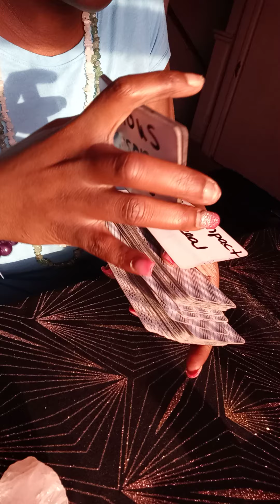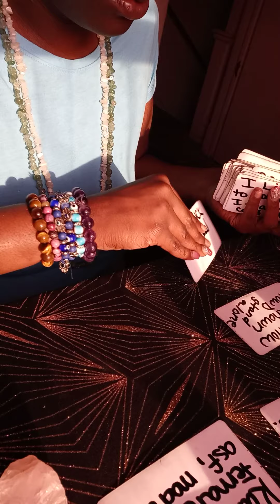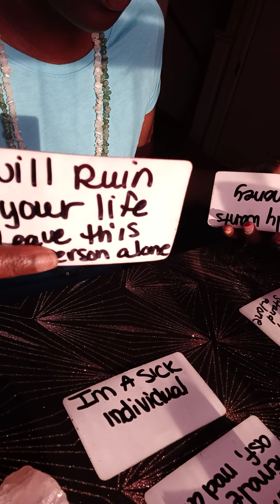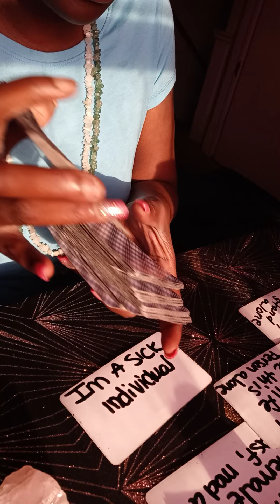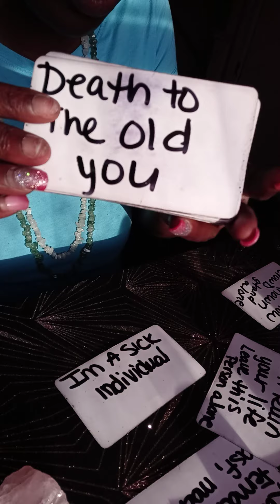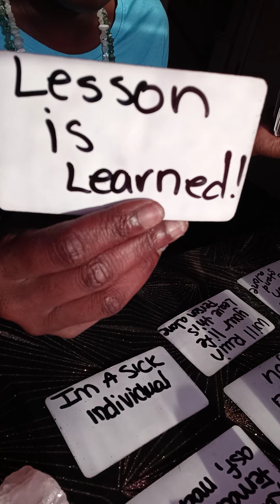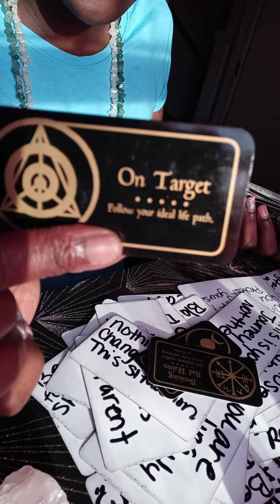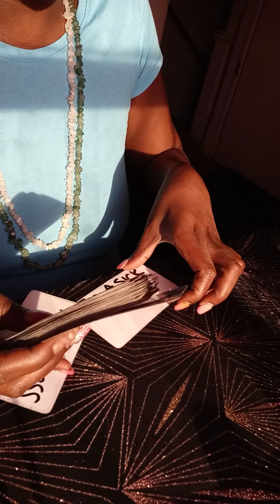LEO🦁🦁🦁: This person was trying to stop your destiny with magic and FAILED! Ancestors not PLAYING!🔨💣